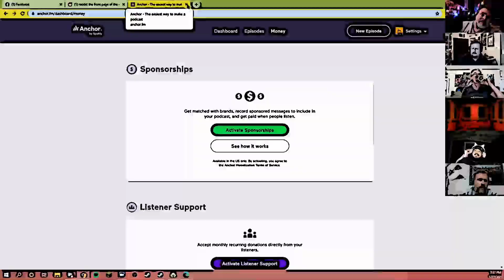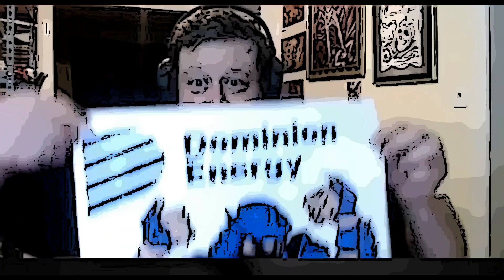HomeBrew Detritus Episode 28: Godzilla and the Ferret Butt Water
we talk anime, Godzilla vs King Kong and play pathfinder. You Know, the usual.

T-Pain
The Medical Miracle